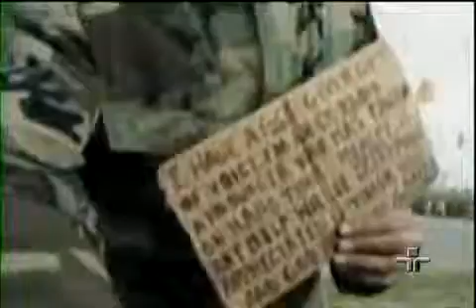Jornal da Cultura 11/01/2011 - 3º Bloco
Veja, na íntegra, o terceiro bloco do Jornal da Cultura desta terça-feira.